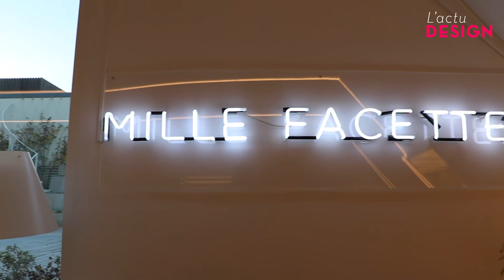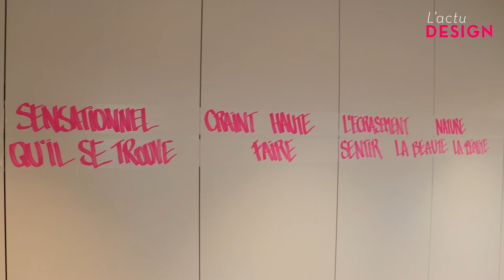Mathilde Laurent, nez de Cartier, nous reçoit dans son nouveau laboratoire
Mathilde Laurent crée les parfums de la maison Cartier. Pour IDEAT, elle ouvre les portes de son nouveau bureau — qui fait également office de laboratoire —, posté au sommet des quartiers généraux de la maison, rue du Faubourg Saint-Honoré, à Paris.

00:00 - Intro
00:16 - Le laboratoire Cartier
01:11 - L'histoire de l'art
02:27 - Les mots
03:09 - Le bureau